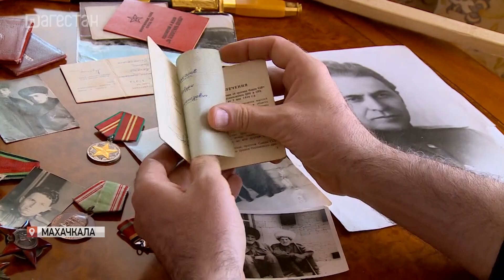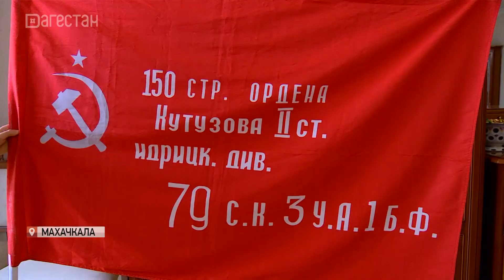Акция «Бессмертный полк» в семье Алхасовых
В этом году акция «Бессмертный полк» пройдет в традиционном формате. В ней примет участие и семья Алхасовых. К этому ответственному моменту они готовятся основательно.